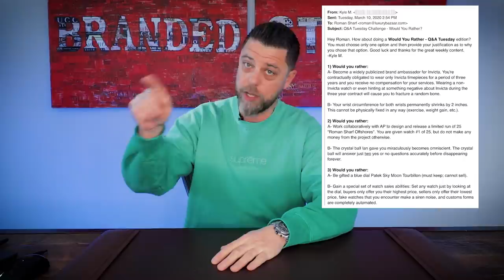Q&A #89 Best Diver Watches On The Market? 🌊🦪 London Watch Show Updates!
On today's Episode 89 of Q&A Tuesday, I'll discuss the best dive watch on the market. In addition to that, we'll do a check in on the Code 11:59 from Audemars Piguet and much more.

Man, the coronavirus is really shaking things up and not in a good way. To the point that, the London Show, that Paul Thorpe invited me to, has been postponed. I was so excited for this event and pumped to meet all of you but as a result of COVID-19, so many events are being shut down.

⚙️ I've noticed that other channels offer discounts to their viewers and I was wondering if this is something you'd be willing to do (maybe 2 to 3% off extra) because it might encourage people to buy more watches from you. Would this be possible?

⚙️ How about doing another Would You Rather - Q&A Edition? You must choose only one option and then provide your justification as to why you chose that option. Good luck and thanks for the weekly content.

1) Would you rather:
A) Become a widely publicized brand ambassador for Invicta
B) Your wrist circumference for both wrists permanantly shrinks by 2 inches

Would you rather:
A) Work collaboratively with AP
B) The crystal ball Ian gives you becomes omniscient

Would you rather:
A) Be gifted a Patek Sky Moon Tourbillon (must keep, cannot sell)
B) Gain a specialist set of watch sales abilities

⚙️ Do you prefer a brand with in-house movements but less originality in design and not much creativity or a brand with a lot more originality and creativity but with ETA/Miyota type movements?

⚙️ My watch collection is growing and I've been looking for advice on how to best store your watches safely. Bank safes seem impractical and useless and I've been looking for reviews on personal watch safes but they are hard to come by. Maybe an episode on that?

⚙️ Do you prefer tourbillons or minute repeaters and why?

⚙️ In your opinion, what's the best diver on the market and why? (What do you think of the Blancpain FF?)

⚙️ Which AP diver is your favorite and why? (Is there anything special about the Wempe ones)

⚙️ Are there any time and date-only RMs (like the 010 or the 029) with base plates as in the 002, 003, etc? Maybe some special boutique releases or something?

⚙️ It's been 1 year since the controversial launch of the AP Code 11:59 and I'd love to know what the market is telling you about the value of this line? Is there demand or has value fallen as many pundits suggested? How do you think history will remember this line?

💕 BIG THANKS to Alvaro, Kyle M., ArtzyWatches, Thomas, Gregorio E., EJ Trinidad and Amini for their questions and comments!